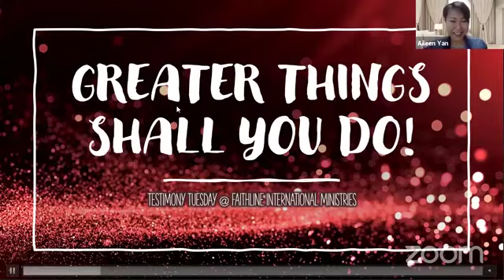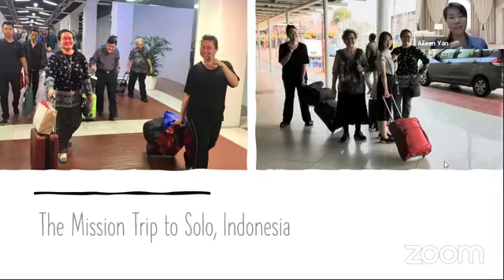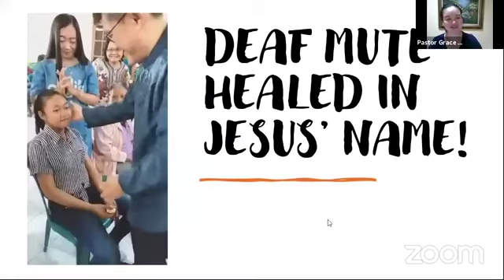Testimony Tuesday: Equipped To Do Healing Miracles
At FaithLine, everyone ministers healing to the sick and infirmed. This is the story of one of the "frontline warriors" who came, was equipped and went out to do healing.

FaithLine International Ministries | Testimony Tuesday | 21 July 2020